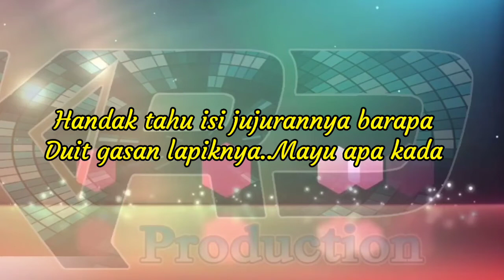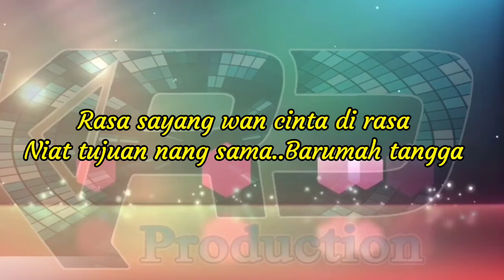Karaoke: RABIT SAPARU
lagu RABIT SAPARU yang di buat dalam
bentuk Karaoke tidak memiliki lirik Vokal
atau hanya Musik dari lagu ini